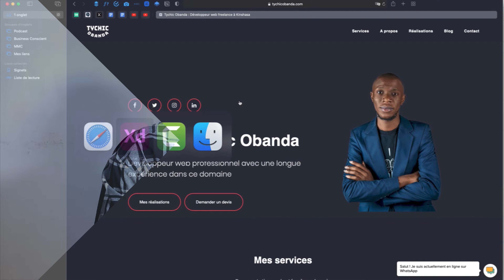Bienvenue sur KOST | Saison 01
Cette chaine vous aide dans la croissance de votre marque, le but, c'est d'aider les entrepreneurs à créer des marques et des sites web qui impacts.

Je suis Mamadou, le fondateur de KOST, un studio créatif digital Basé à Bamako. Je suis un Brand et digital designer.
Sur cette chaine, je partage avec vous mon aventure et ce que j'apprends dans l'objectif, c'est de vous aider à créer un business qui impact votre audience.

 MES LIENS  👇🏾